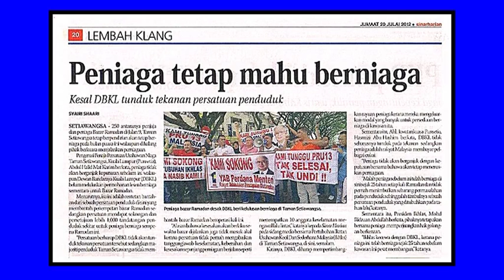PERISTIWA 1 RAMDAN DI SETIAWANGSA avi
Mohd Ridzuan
President Pertubuhan Ikatan Usahawan Kecil & Sederhana Malaysia      ( IKHLAS ) Kuala Lumpur, Malaysia